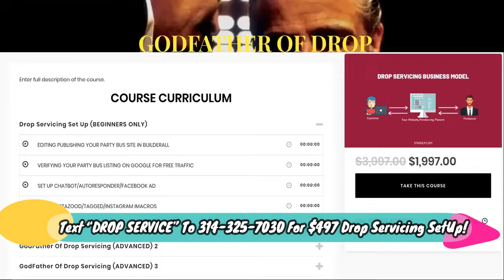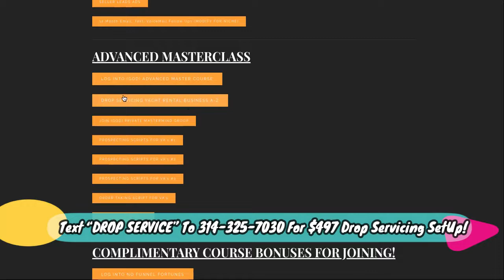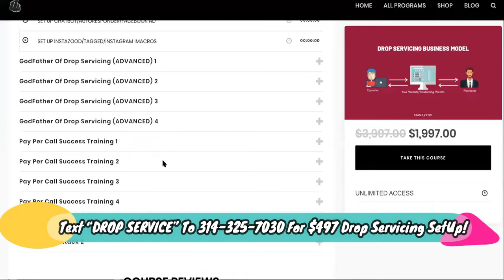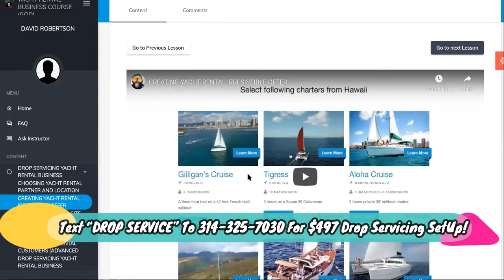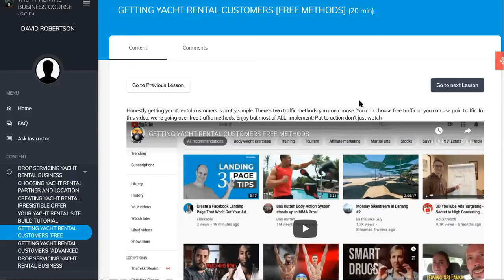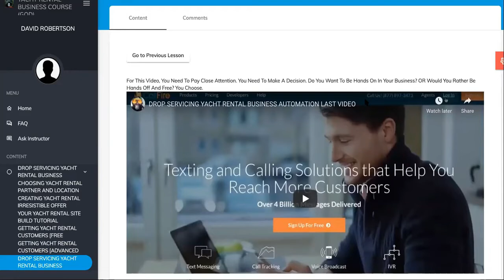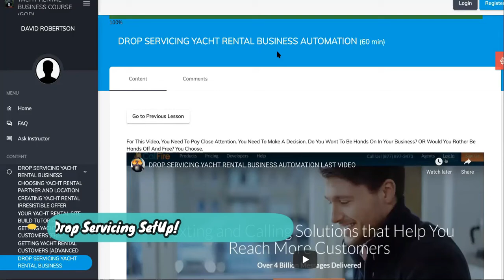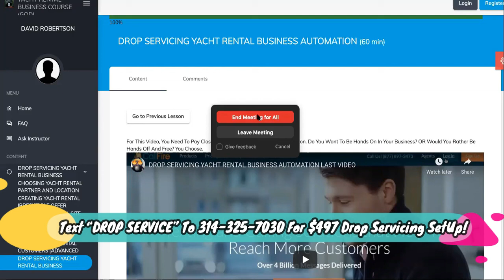FULL COURSE! New High Ticket Dropshipping ALTERNATIVE 2022 Best Money Maker!